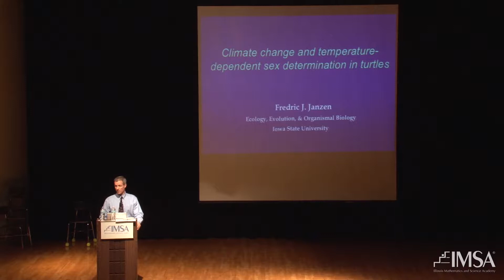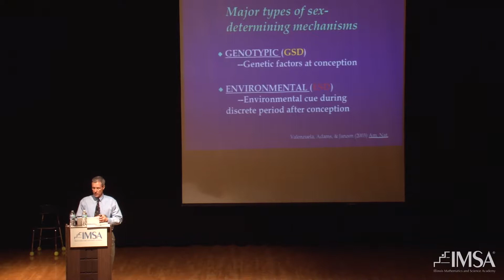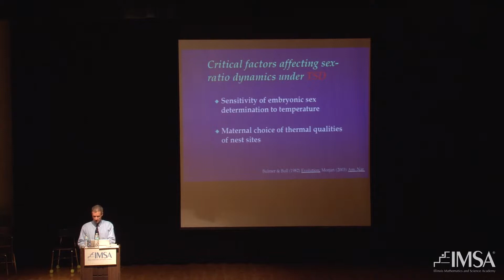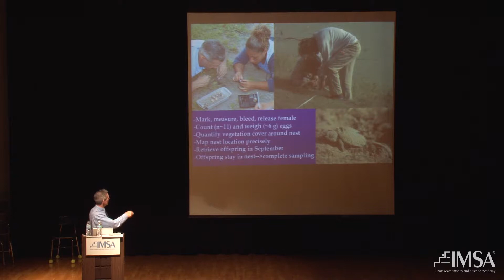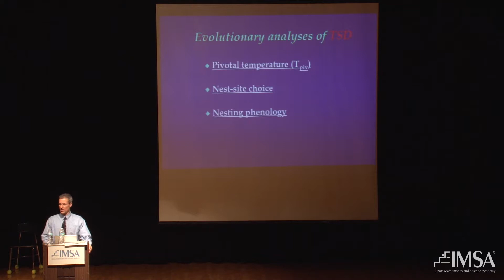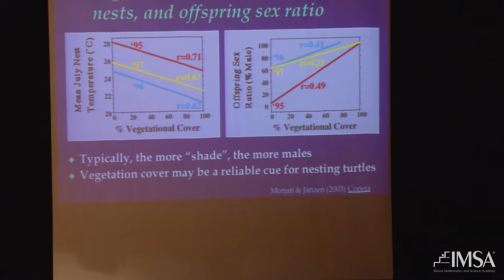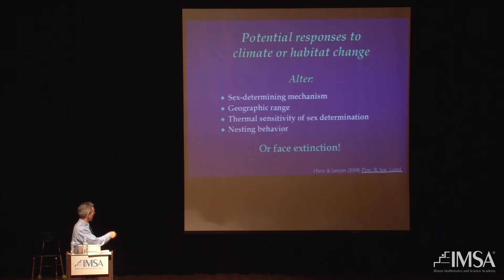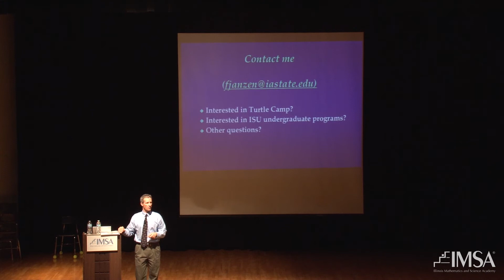IMSA Great Minds Program - Dr. Fredric Janzen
"Climate Change and Temperature-dependent Sex Determination in Turtles"